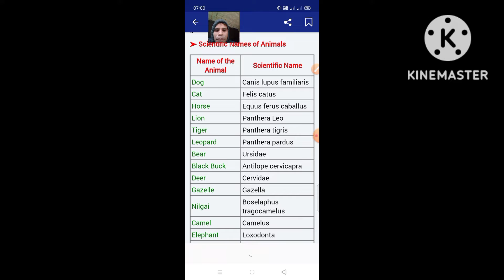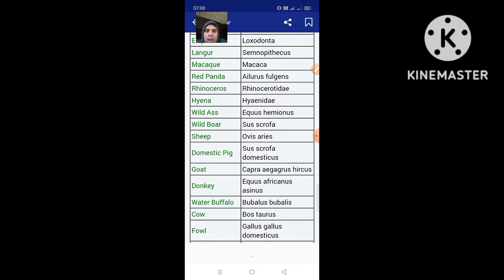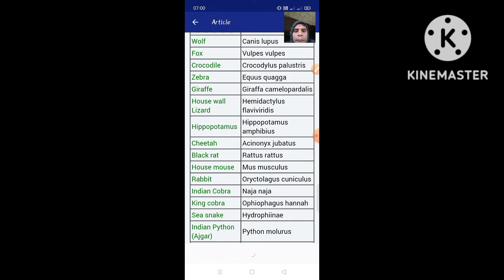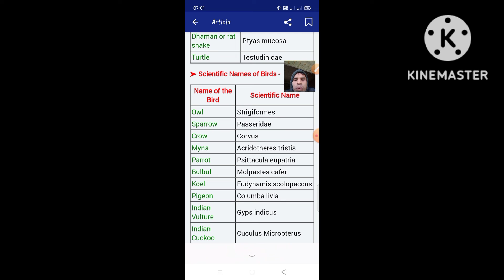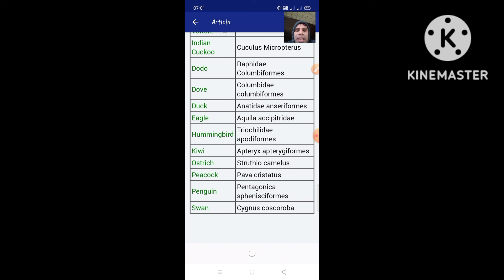Scientific Names Of Animals and Birds.Imortant For Ssc,Nda And other exems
Scientific Names Of Animals and Birds.
Important For Ssc, Nda And other exems.
scientific name
Animals And Birds